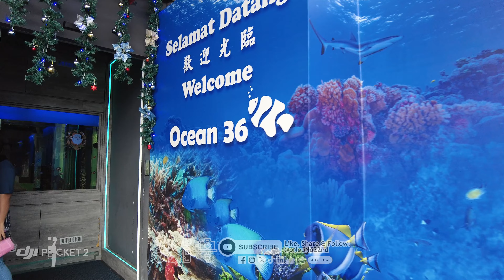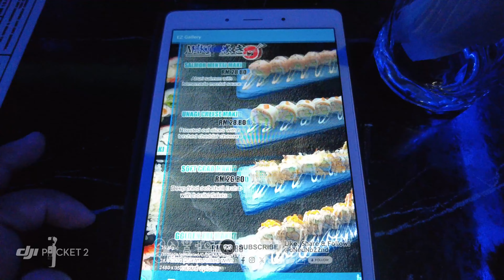DJI Pocket 2 - Ocean 36